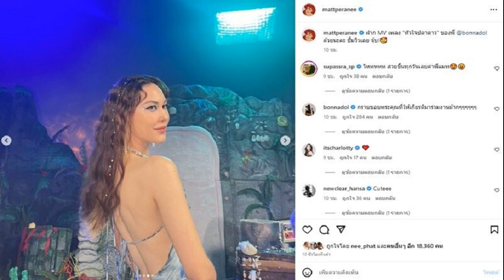น้าเน็ก ถึงกับผวา แอม โทรปรึกษาหน้าไมค์ ไม่ลืมชวนกินข้าว ปล่อยปลา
น้าเน็ก ถึงกับผวา แอม โทรมาหน้าไมค์ รายการดัง อย่าหาว่าน้าสอน ปรึกษาปัญหาชีวิต ความรักที่เพิ่งผ่านพ้น ไม่ลืมชวนกินข้าว-ปล่อยปลา รีบปฏิเสธลั่น
ในรายการ อย่าหาว่าน้าสอน ทางช่อง ยูทูบ NANAKE555 ดำเนินรายการโดย น้าเน็ก เกตุเสพย์สวัสดิ์ ปาลกะวงศ์ ณ อยุธยา ในช่วงหนึ่ง มีผู้ฟังจากทางบ้าน ชื่อ แอม โทรเข้ามาหน้าไมค์ โดยเธอชวนน้าเน็กไปกินข้าว ทำเอาน้าเน็กถึงกับผวา พร้อมกับพูดอย่างติดตลกว่าไม่กินข้าวจากแอม

โดย แอม พนักงานบริษัทเอกชน อายุ 44 ปี เล่าถึงปัญหาของเธอว่า เพิ่งดึงชีวิตออกจากคนที่ยังรักอยู่ เพราะว่ารู้สึกว่าความสุขกับความทุกข์แล้วความทุกข์มากกว่า แรกๆรู้สึกโอเค ตัวเบา แต่ใจหวิว มาถึงวันนี้รู้สึกลังเล และกลัวตัวเองไปต่อไม่ได้ และรู้สึกว่าใจไม่แกร่งเหมือนตอนที่เดินออกมา โดยตอนนี้เลิกมาได้เข้าเดือนที่ 2 แล้ว ซึ่งตอนนั้นเราอยู่เหมือนว่าทุกข์มากกว่า แต่ตอนที่ออกมามองแล้วเห็นว่าสิ่งดีๆที่ทำมีมากกว่า

น้าเน็ก ให้ความเห็นว่า มันเพิ่งเดือนที่ 2 เอง เวลาเราตัดสินใจทุกอย่างก็จะจบสิ้น ความทุกข์ที่แอมได้รับก็จะจบสิ้น ความสุขที่ได้รับก็จบสิ้นด้วยเช่นกัน ณ ตอนนี้แอมไม่ทุกข์แล้ว ก็เลยคิดถึงความสุขที่เคยได้รับ มันเป็นกระบวนการทางความรู้สึก ไม่ต้องพยายามบอกตัวเองซับซ้อนอะไรเลย มันเป็นแบบนั้น ฉะนั้นอย่างเพิ่งไปไขว้เขว ให้เวลากับตัวเองมากกว่านี้หน่อย เปิดโอกาสให้ชีวิตได้มองเห็นแง่มุมอื่นมากขึ้น สิ่งที่อยากแนะนำคือ อย่าไปจับจ่อกับเรื่องพวกนี้ และให้เวลากับตัวเองให้มาก
โดยตอนท้าย แอม ยังพูดแบบติดตลก ชวนน้าเน็ก ไปปล่อยปลา ซึ่ง น้าเน็ก ได้ตอบกลับว่า มึงไปปล่อยเถอะค่ะ